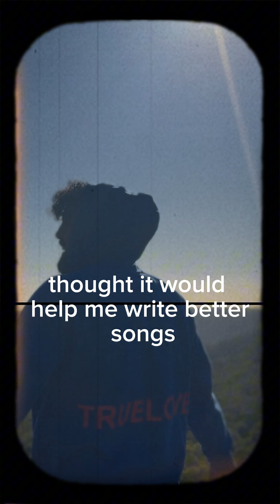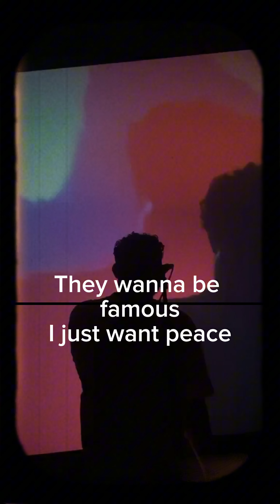RIVER (REMIX) (VULTURES 2) TRUELOVE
Truelove Remix of the Song “River” from Vultures 2 By YE 🙏🏽